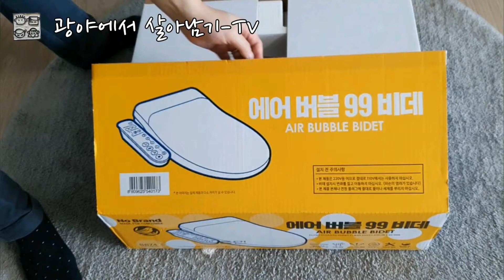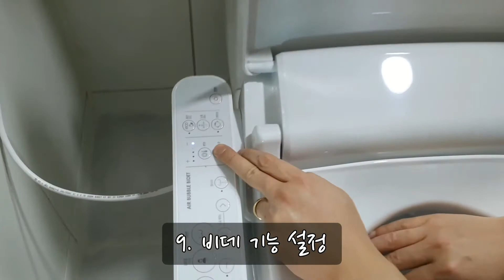비데설치방법 '노브랜드 비데' - 초보자도 10분이면 설치 How to install bidet - Even beginners can install it in 10 minutes.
비데의 가격을 결정하는 것이 무엇인지, 그리고 우리 소비자는 어떤 기준을 갖고 제품을 선택해야 할 지를 함께 고민해 보도록 하겠습니다.

How to install bidet No Brand bidet Bidet Selection Criteria
Let's think about what determines the price of bidet and what criteria our consumers should choose from.